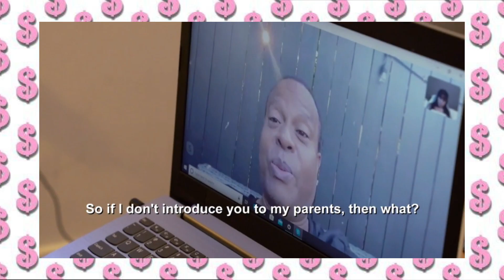MORE SUGAR DADDY/BB REALITY SHOW TRASH | EP. 4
The saga continues and I lose more brain cells for your entertainment pleasure.

Unfortunately, YouTube won't monetize my content :(